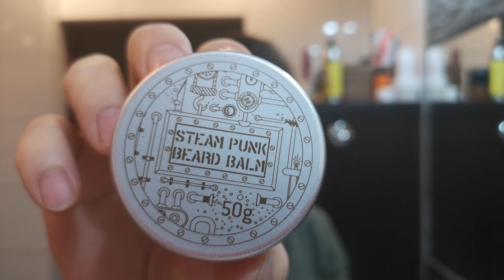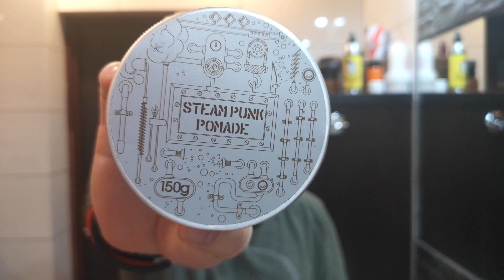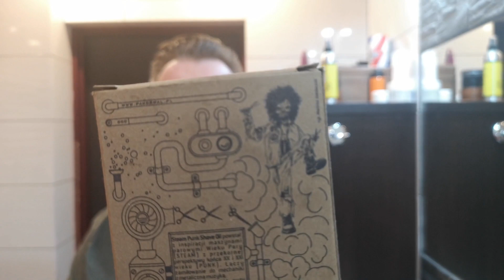Recenzja: zestaw kosmetyków linii Steam PUNK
Linia Steam Punk powstała we współpracy z barberem Adamem Szulcem z inspiracji maszynami parowymi Wieku Pary (STEAM) z przekornej perspektywy końca XX i XXI wieku (PUNK). Łączy zamiłowanie do mechaniki i muzyki w oryginalnej linii kosmetyków.  Adam prezentuje dla was linię kosmetyków męskich Steam Punk oraz zaprasza do zabawy. Miłego oglądania relacji z testów.

Piona...